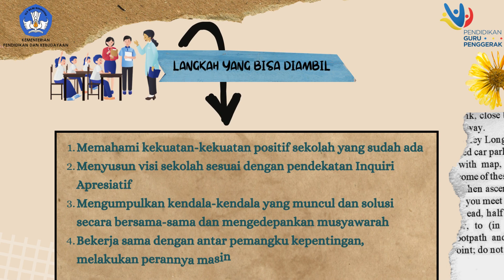MODUL 1.3_KONEKSI ANTAR MATERI